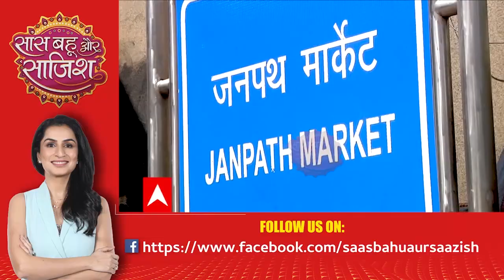Watch the full episode of Saas Bahu aur Saazish (6 March 2022)